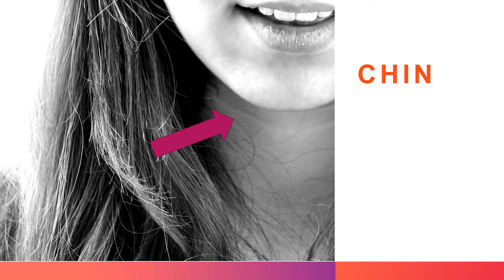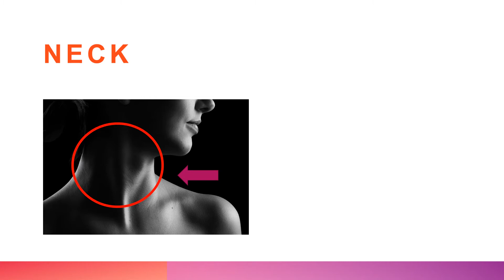Body Parts (4)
This lesson is for Beginners (children and adults alike).
In this lesson you will learn 5 items: teeth, chin, neck, shoulder, chest.

The author is deeply grateful for the following sources of materials:

body by OpenClipart-Vectors
teeth by usushiorei
teeth by John Oliver
chin by Giulia Marotta
chin by Sayaka Photos
neck by Barbora Hnyková
neck by Engin Akyurt
shoulder by Pera Detlic
shoulder by Linus Schütz
chest by Deep Khicher
chest by 6951720